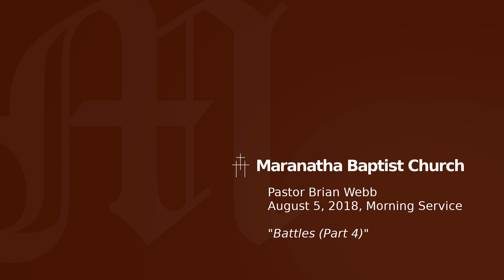Maranatha Baptist Church - August 5, 2018, Morning Service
Sermon Series: "Battles" (Part 4)